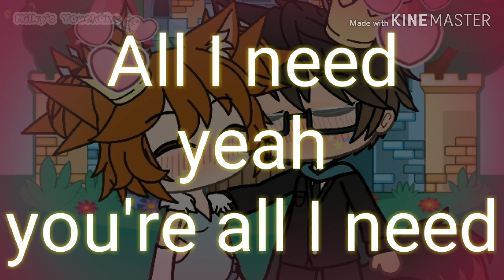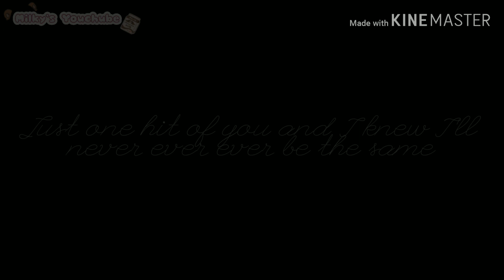Never be the Same - GLMV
Song: Never be the same